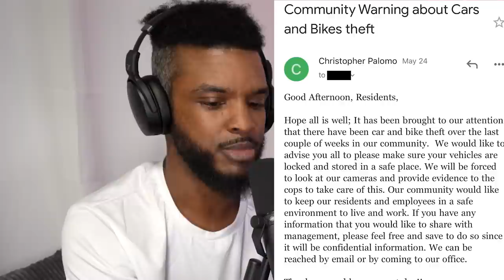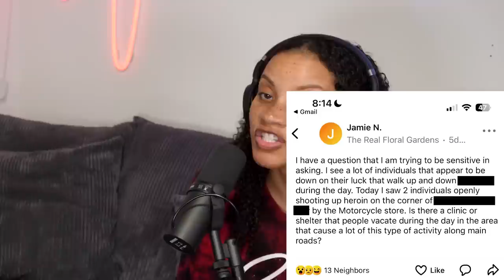They're Stealing Cars In Our Neighborhood | Podcast Ep 003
We've been living in a trailer park for 3 years and 6 months and it's been relatively safe, until now. Car thefts are happening in our community and who knows what else will happen.

Checkout our vlog if you want to see what our lives look like!

🍼 OUR BABY REGISTRY ⬇

🎙️ PODCAST SETUP 🎙️
Low Latency Headphones
Low Latency Bluetooth Transmitter
Battery backup

Brad and Lex Podcast episode 3